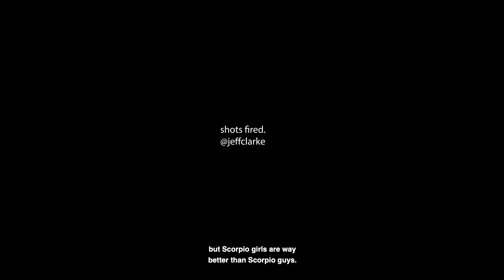Abby Alcorn: Mother Model Maker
Behind the scenes interview with Abby Alcorn.

About MOTHER:

MOTHER Model Management has had a global presence discovering, developing and managing top models for more than two decades. Founders Jeff and Mary Clarke are active mother agents, supporting and nurturing models throughout their entire career. MOTHER’s unique approach to the modeling industry has gained international media attention in The Wall Street Journal Vogue “Entertainment Tonight The Atlantic ABC’s “Nightline” The Daily Mail and more.

The Clarkes are responsible for the discovery of top stars including Ashton Kutcher, Karlie Kloss, Grace Hartzel, Alanna Arrington, Jay Wright and Myla Dalbesio. They represent a strong roster of successful models working globally for top clients and magazines. MOTHER’s 25-year history includes having 50 models (and counting) walking the top runways of the world: in New York, London, Milan and Paris.

MOTHER offers a digital master class series called Model You to educate, inspire and give concrete advice to aspiring models. Model You includes 10 sessions focused on grooming, development, discovering personal strengths and advice on the model mindset and skill set, as well as a gold mine of tools and resources to help support models in professional pursuits. Mary Clarke also wrote a book titled “How To Get The Attention Of The Top Agencies,” available

Each fall, MOTHER hosts the Tribute fashion show in St. Louis, MO. Many models have gotten their starts on the Tribute runway, including Alanna Arrington, Jay Wright, Caitie Greene, Millicent Rodges, Brooke Gabel, Minnie Warren and Molly Constable. The show originated as a homecoming for models who spent the majority of their year traveling the globe for fashion shoots and runway shows. Tribute continues to be a reunion for top models and has also evolved into a launching pad for up-and-coming models (some who will go on to become the fashion superstars of the future).